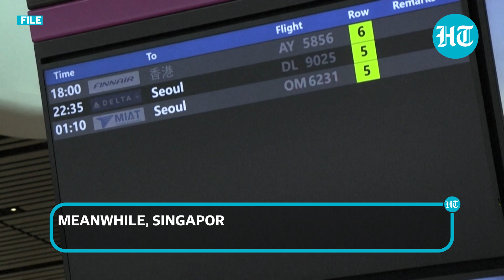COVID Variant JN.1 In Kerala Sparks Concern In India | All You Need To Know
COVID-19 scare is back in India after a new sub-variant JN. 1 was detected in Kerala. The first case of the new sub-variant was detected in the U.S. in September. As per reports, the new sub-variant accounts for 15%-29% of cases in the U.S. Meanwhile, the sub-variant is also reportedly spreading in China, where 7 cases were found on Dec 15. How deadly is the new variant? Watch this to find out.